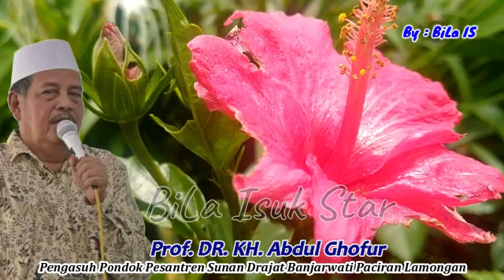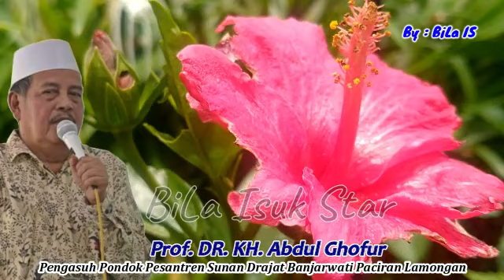Agar Rizki Barokah & Datang Melimpah | Prof. DR. KH. Abdul Ghofur